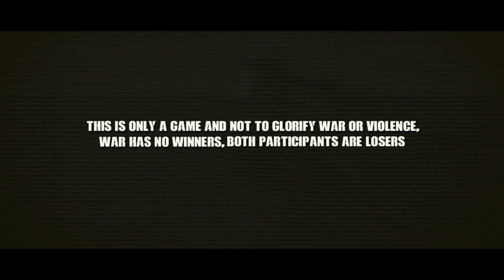100 N,P.A VS 7 PULIS NA NAG DEPENSA SA STASYON NAUBOS ANG MGA REBELDEE -ARMA III CINEMATIC GAMEPLAY